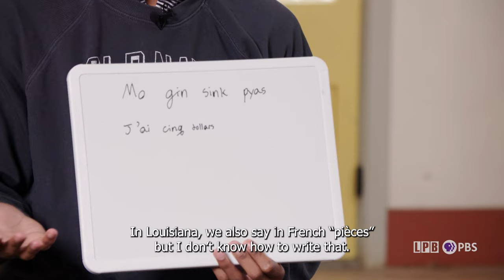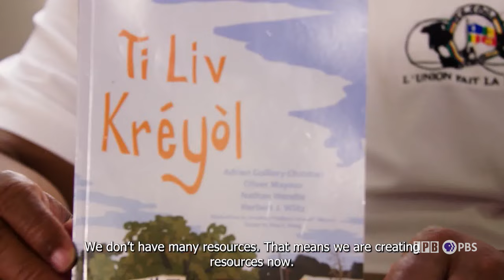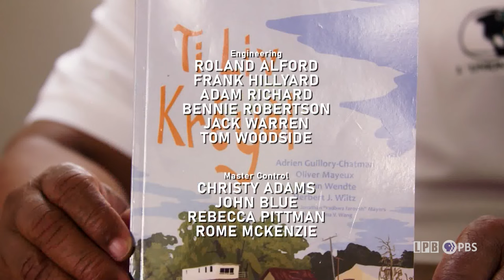Louisiana Creole: A Language of Its Own | La Veillée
In Louisiana, Louisiana French isn't our only heritage language; Louisiana Creole is another language that is woven into our cultural fabric. In this episode, we talk with two leading experts and advocates for revitalizing the unique yet endangered Louisiana Creole language and passing it on to the next generation. First, college student Taalib Auguste gives us some language lessons and explains the history, variations, and linguistic context of the language. Then, we talk with Herbert Wiltz on his efforts to preserve and develop Louisiana Creole language and culture over the decades, in particular as a co-founder of C.R.E.O.L.E., Inc.